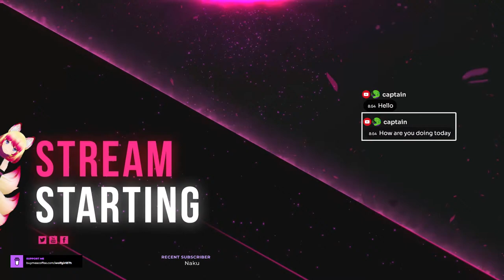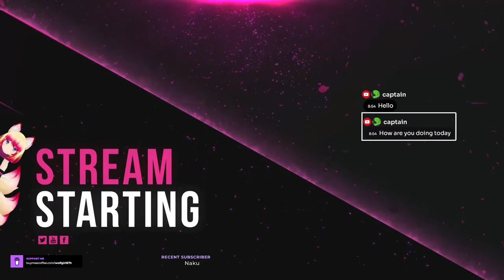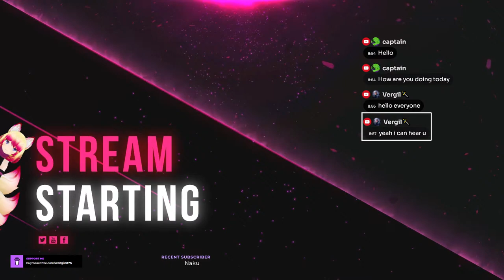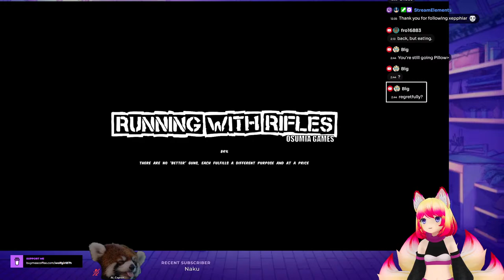RUNNING WITH GIRLS FRONTLINE WITH PILLOW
Kitsune VTUBER English

Come join me my little wisps~
You can find my mod list in the discord!